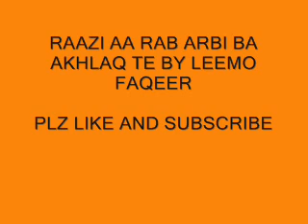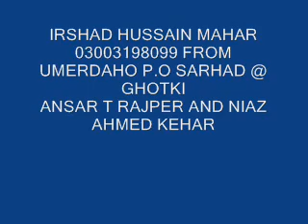raazi aa Rab arbi ba akhlaq te by leemo faqeer kafi sindhi molood shareef 64